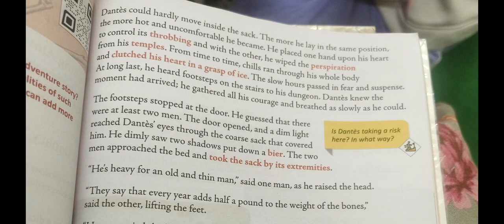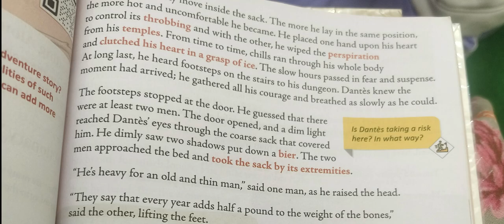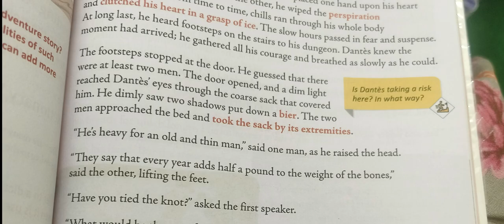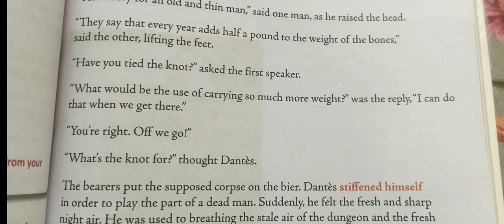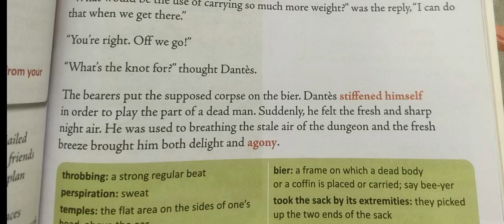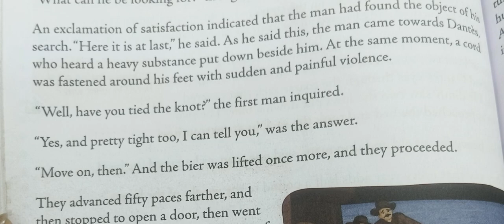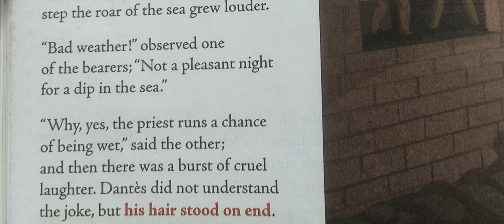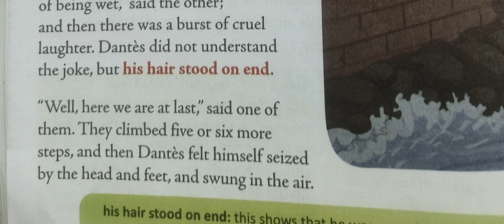AN ESCAPE PART 2